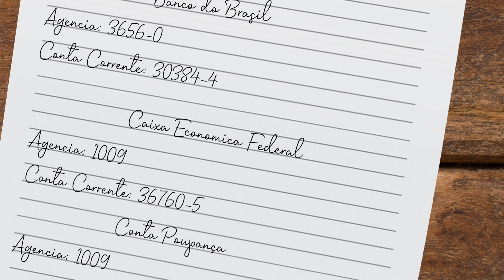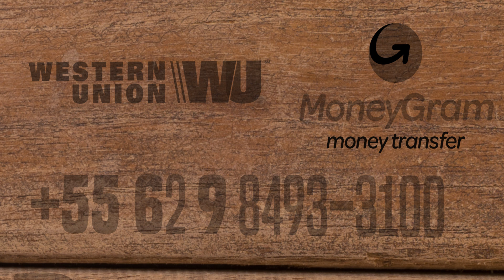ORAÇÃO FORTE DA NOITE (O SENHOR é a nossa BANDEIRA DE GUERRA) 6º Dia de Oração - ELISEU LUSTOSA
Apóstolo Eliseu Lustosa

Links para pagamentos de VOTOS abaixo

Sintomas de que você precisa fazer essa ORAÇÃO:
• Desgaste físico
• Falta de recursos
• Dívidas
• Desemprego
• Falência
•Discussão em casa por dinheiro
• Depressão
• Ansiedade
• Insônia
• Suic1dio
• Isolamento
• Solidão
• Alcool1smo
• Víc1os